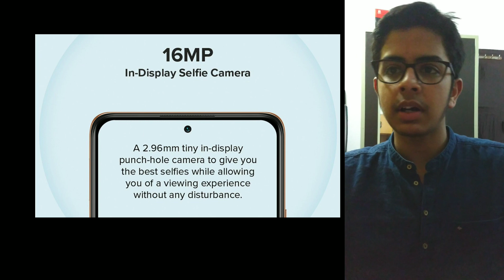REDMI NOTE 10 PRO!||BUDGET KING 👑?||MANY REASONS TO BUY 2 REASONS NOT TO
hello guys welcome back to the channel everyone I hope you all are doing absolutely fine

In this video I am going to talk about Xiaomi Redmi note 10 pro

it is a great smartphone with some flaws! watch the video to know more about it!